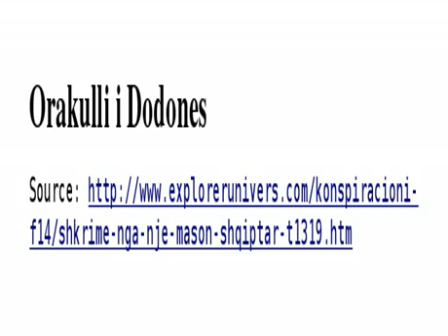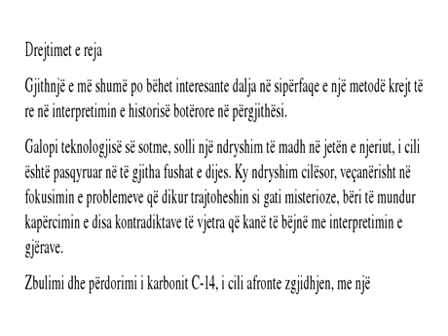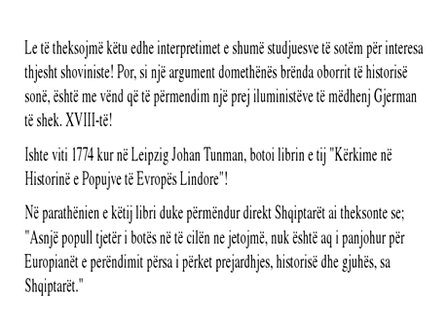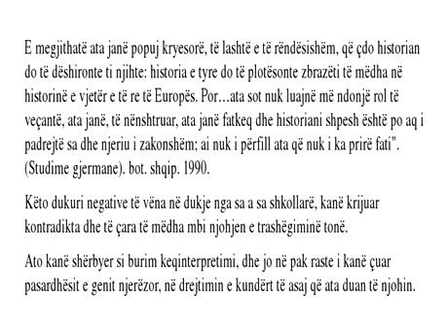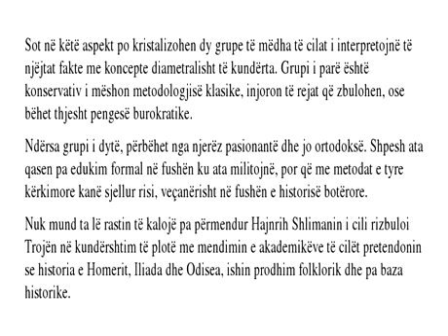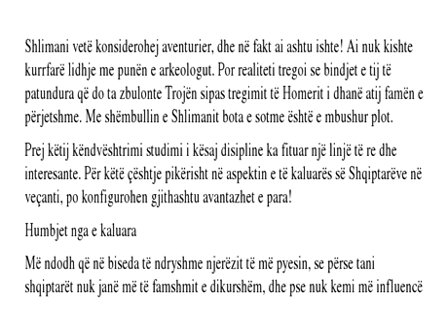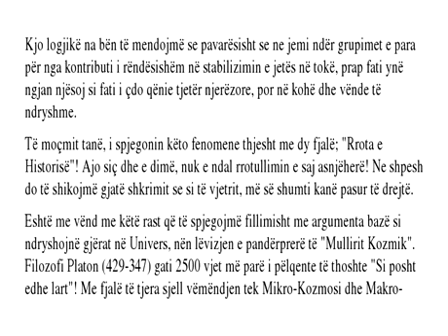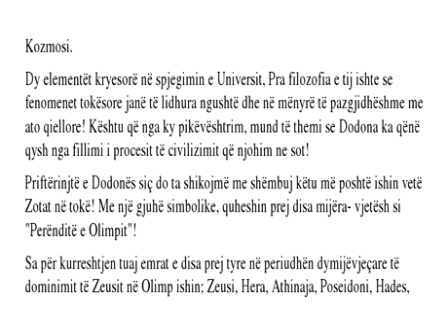Dodona Part 1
Me shumë nga i njëjti autor ( Maksim Zotaj ), mund te lexoni